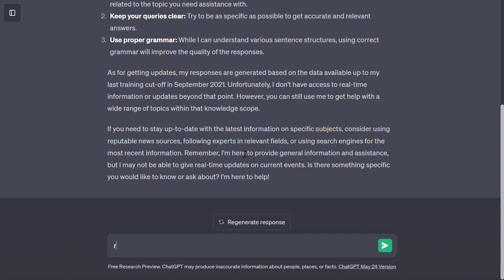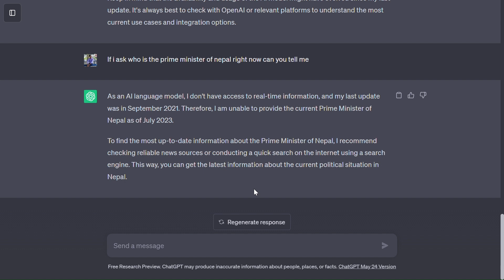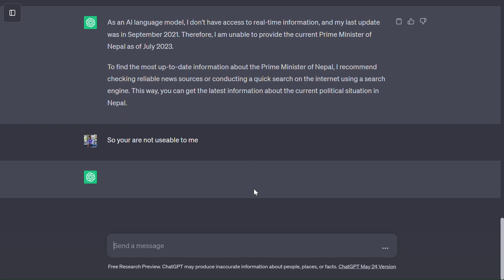Where To Use ChatGPT To Learn ANY Skill Quickly (Tutorial)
ChatGPT👉
Ask questions or provide prompts: You can ask me anything or provide a specific prompt related to the topic you need assistance with.

Keep your queries clear: Try to be as specific as possible to get accurate and relevant answers.

Use proper grammar: While I can understand various sentence structures, using correct grammar will improve the quality of the responses.

As for getting updates, my responses are generated based on the data available up to my last training cut-off in September 2021. Unfortunately, I don't have access to real-time information or updates beyond that point. However, you can still use me to get help with a wide range of topics within that knowledge scope.

If you need to stay up-to-date with the latest information on specific subjects, consider using reputable news sources, following experts in relevant fields, or using search engines for the most recent information. Remember, I'm here to provide general information and assistance, but I may not be able to give real-time updates on current events. Is there something specific you would like to know or ask about? I'm here to help!
Information and Assistance: I can provide information and answer a wide range of questions on various topics. If you have inquiries about history, science, technology, language, general knowledge, or any subject within my knowledge scope up to September 2021, I can be a valuable resource.

Learning and Education: Whether you're a student or a lifelong learner, I can help explain concepts, provide examples, and assist with understanding complex subjects.

Content Generation: If you need help with writing articles, essays, blog posts, or creative pieces, I can generate text based on your prompts and requirements.

Language Support: If English is not your first language, I can assist you in improving your language skills and understanding.

Idea Generation: I can help spark ideas for projects, stories, or any creative endeavor you might have.

Accessibility: I'm available 24/7, so you can access information and assistance whenever you need it, without any geographical limitations.

Convenience: Instead of searching through multiple sources, you can get relevant information and answers from a single interface.

AI Explained,
AI in Everyday Life,
Deep Learning Algorithms,
Computer Vision Technology,
AI Ethics and Concerns,
AI in Finance,
Neural Networks Explained,
AI in Gaming,
AI and Business,
AI Programming Tutorials,
AI News and Updates,
AI for Beginners,
AI Interview Questions,
AI Career Opportunities,
AI Startups and Innovations,
AI and Data Science,
AI and IoT (Internet of Things),
AI and Big Data,
AI Research and Breakthroughs,
AI and Cybersecurity,
AI and Climate Change,
AI in Marketing,
AI and Self-Driving Cars,
AI and Virtual Assistants,
AI and Healthcare Diagnostics,
AI and Agriculture,
AI and Music Composition,
AI and Personalization,
AI in Social Media,
AI in Customer Service,
AI and Humanoid Robots,
AI and Renewable Energy,
AI and Climate Prediction.